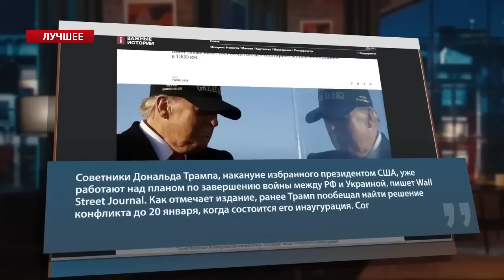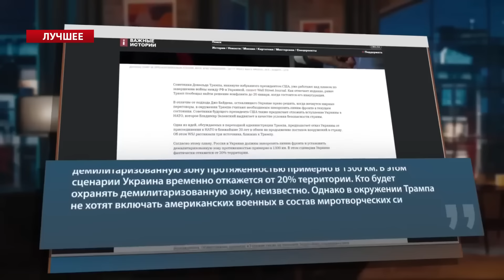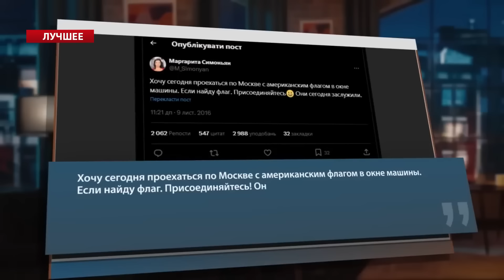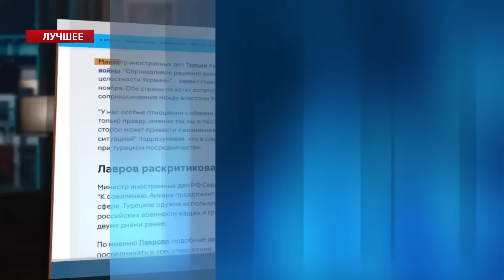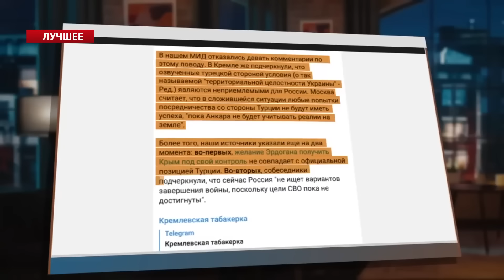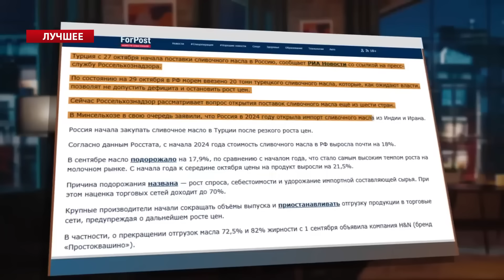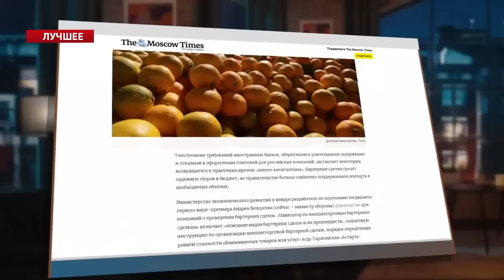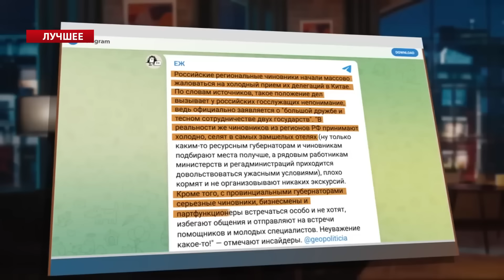🤯Путіна ПІДСТАВИЛИ!? Не чекав ТАКОГО від Китаю і Туреччини! Війна ЗМІНЮЄТЬСЯ? | Найкраще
В найкращих випусках свого авторського блогу "Моноблог про…" ведучий Олег Білоусов розповів про останні новини. Зокрема, президент Туреччини Реджеп Ердоган жорстко відповів Кремлю на випади у бік Туреччини. Росіянам не подобається, що турки підтримують Україну у військовому плані та дозволяють собі говорити про суверенітет та територіальну цілісність нашої країни. Водночас стрімко руйнуються відносини Кремля з Китаєм – російська сторона скаржиться на погане ставлення у Піднебесній до чиновників із РФ.